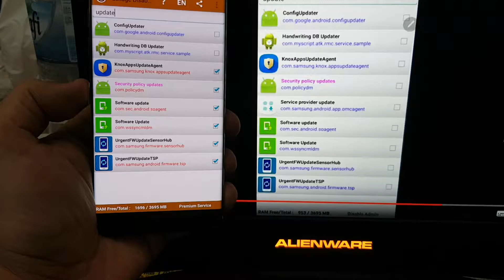Note 7 Package Disabler Pro